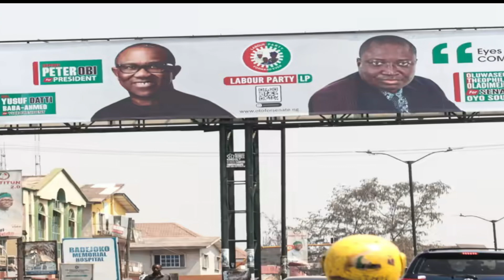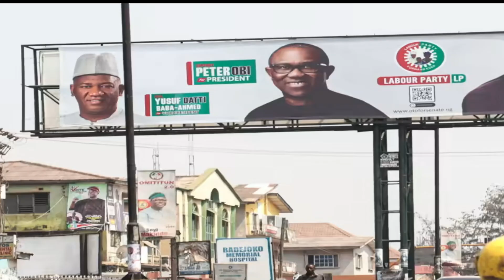Why One of the Rhodes-Vivour Sisters is Supporting Sanwo-Olu in Lagos!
Gbadebo Rhodes-Vivour’s Sister Campaigns For Gov Sanwo-Olu

The Labour Party governorship candidate in Lagos State, Gbadebo Rhodes-Vivour does not seem to be enjoying enough support from some members of his family. It is rumoured that GRV’s younger sister, Titilola Vivour-Adeniyi, who is the Executive Secretary of the Domestic and Sexual Violence Agency (DSVA) in Lagos State under the Babajide Sanwo-Olu Administration has turned her back on his ambition.

In an attempt to tackle gender-based violence in Lagos State two years ago, Vivour-Adeniyi was appointed by Governor Sanwo-Olu to head the DSVA. She had worked for a long time for the Domestic and Special Violence Response Team under the Lagos State Ministry of Justice. She was descibed as the most qualified personnel to head the team.

A video showing Vivour-Adeniyi extolling Sanwo-Olu’s qualities and listing his achievements in office has surfaced online. In the video, she recounts how DSVA has supported victims of domestic violence and how it helped them to get justice. She claims that such laudable strides were taken under the administration of Sanwo-Olu . Her speech is followed with a campaign advert for the All Progressive Congress (APC), stating that the party is the right choice to be voted for in the governorship seat.

However, mixed reactions have since trailed Vivour-Adeniyi’s choice. Many are hailing her for pledging allegiance to the state governor who gave her the privilege to head DSVA. While some are of the opinion that she shouldn’t have turned her back against her brother.